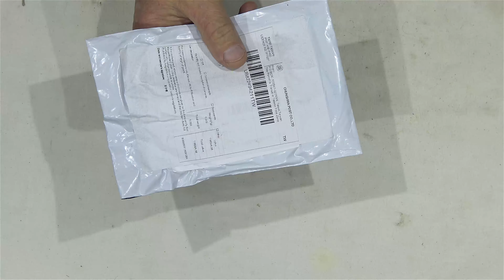UNBOXING FIX IT CAR SLOP WAX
Fix It Car Grinding Compound Scratch Paint Care for opel astra j golf 7 hyundai i20 volvo s80 bora lancer mercedes w204
Features
Description:
1.Material:Slop wax
2.Foam dimensions: 7cm*3cm*1.5cm
3.Ingredients:abrasive materials, surface active agent, filling agent
4.Scope of application: automotive paint removal side of mild scratches

Usage:For car scratching paint care.
under the principle of not to hurt the paint surface, and remove mild scratches in the paint, and all kinds of stubborn attachments such as tar and GLUE
to easily DIY paint color paint defects

Use
First paint clean and wiped dry
Squeeze a small amount onto the sponge abrasives
Appropriate force sanding scratches site
Until the scratches disappear or shallow
With a dry towel to wipe clean finish

Pay attention
Serious scratches, please use the store up paint pen and spray irrigation

Package include :
1Pcs abrasives (15g)
1Pcs sponge

I LOVE Youtube channels : power vision, mrgear, lhack tv, 5-Minute Crafts, 5x One, ADDYOLOGY, AlumiTube, American Hacker, American Tech, Amr MCI, Aredrine, Artkala, Be Creative, Beyond the press, BOKIN DIY, BrainfooTV, Brainiac75, brusspup, carsandwater, CELIMA, Chris Notap, Coverrise, Craftingeek, CRAZY BD, Crazy Experimenter, Crazyartline, crazyPT, CrazyRussianHacker, Creative Channel, Creative Ideas KM, DaveHax, DDelectroTech.com, Delta Hack, Dr Nozman, Dr.Hacker, DrBolt, DrScrew,